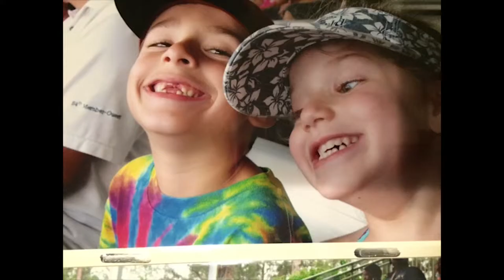Marshall Photo Montage NEW (11-7-2015)